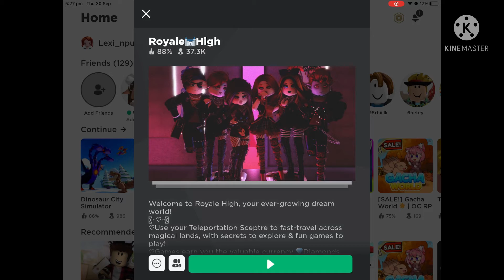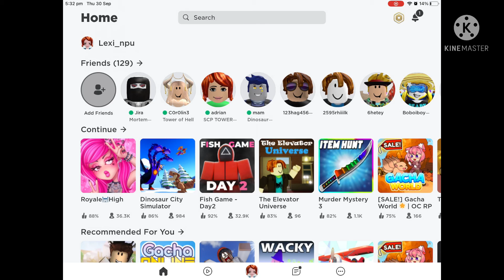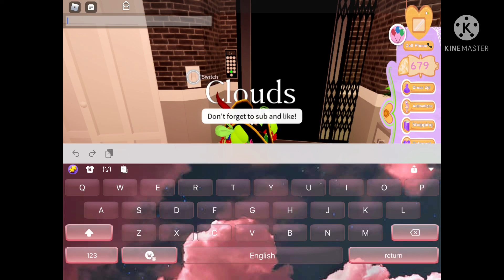How to get a Nature hat in roblox royal high